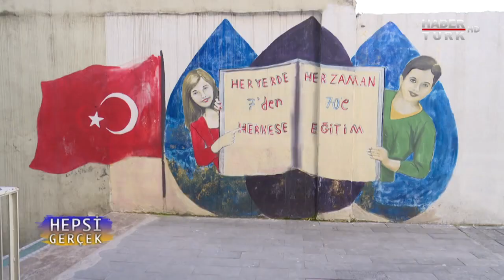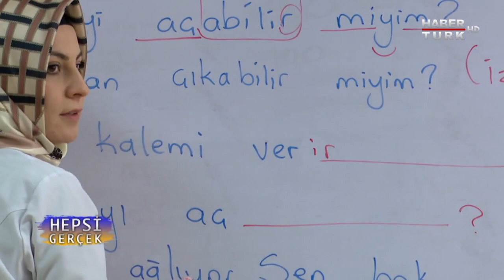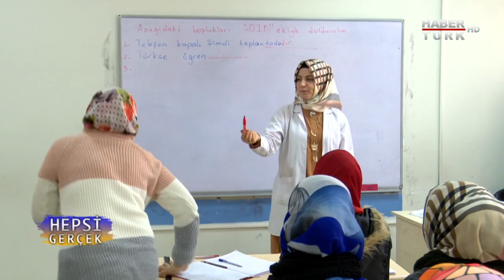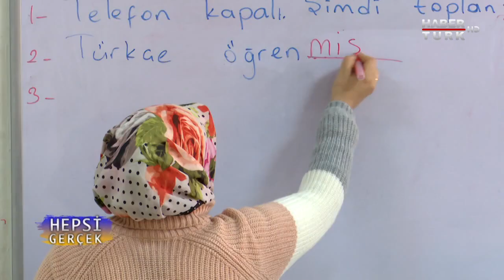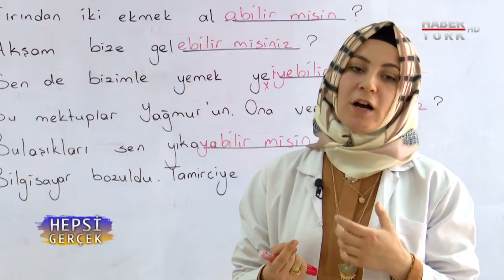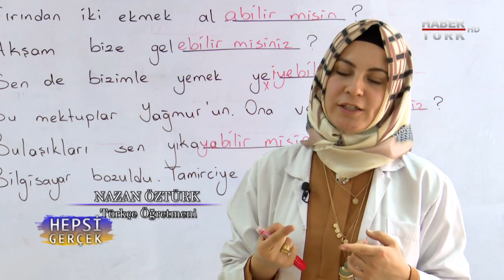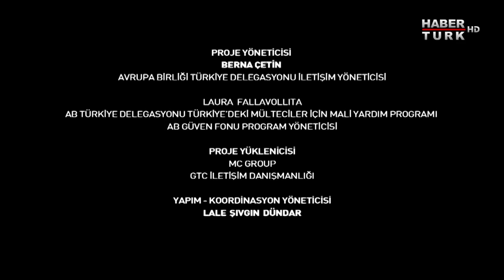Hepsi Gerçek - 17 Mart 2019 (Sena Cuma, Muhammed Hamam ve Derya Yeşil'in hikayesi)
Onlar umutlarını, eğitimlerini, mesleklerini bırakarak Türkiye'ye geldiler. Avrupa Birliği'nin finanse ettiği ve Türkiye'deki mültecilerle onlara ev sahipliği yapan topluluklarla hayata geçirilen projelerle yeniden hayata tutundular. Eğitimden sağlığa, sürdürülebilir yaşam merkezlerinden meslek edindirme kurslarına kadar onlarca proje ile yarım kalan hayallerini birer birer başarı hikayesine dönüştürdüler.

Avrupa Birliği finansal desteğiyle hayata geçirilen projeler ve bu projelerle hayatı değişenlerin öyküsü, Hepsi Gerçek programıyla Habertürk ekranlarına taşınıyor.

Hepsi Gerçek’te bu hafta Suriye ve Irak krizlerine yanıt olarak Suriyeli mültecilerin, yerinden edilmiş kişilerin ve ev sahibi toplulukların dayanıklıklarının güçlendirilmesi amacıyla faaliyete geçirilen QUDRA programı ile mesleki eğitimler alan Sena Cuma, Muhammed Hamam ve Derya Yeşil'in hikayesi anlatılıyor.